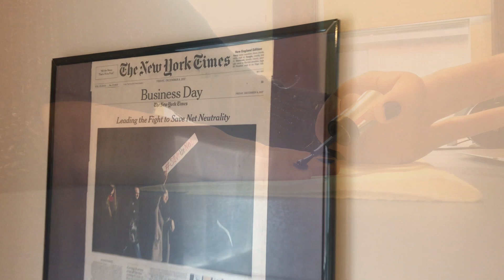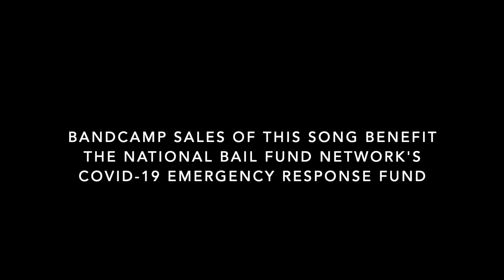Evan Greer - Willing to Wait (Official Music Video)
Filmed on a cracked phone, a webcam, and my kid's iPad duct taped to a mic stand during Boston's shelter-in-place order. Bandcamp proceeds from this song benefit the National Bail Fund Network's COVID-19 Emergency Response Fund, get it